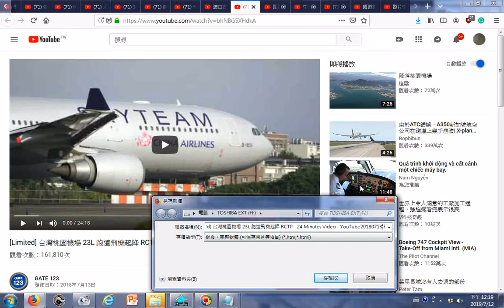瀏覽 71 Limited 台灣桃園機場 23L 跑道飛機起降 RCTP 24 Minutes Video YouTube20180713